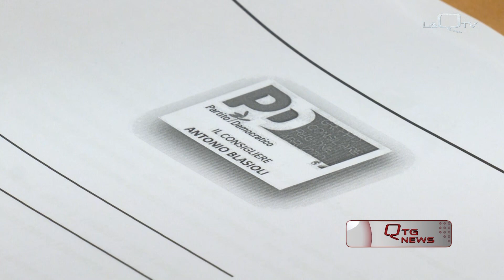TERME DI CARAMANICO: DESERTA ANCHE LA SECONDA ASTA, PERDURA LA CRISI DELLO STABILIMENTO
IL PD IN CONSIGLIO REGIONALE È TORNATO A PARLARE DELLA SITUAZIONE DI STALLO CHE INTERESSA LE TERME DI CARAMANICO. UNA SITUAZIONE CHE - DICE IN CONSIGLIERE ANTONIO BLASIOLI AGGRAVA IL TURISMO E L'ECONOMIA DEL TERRITORIO.